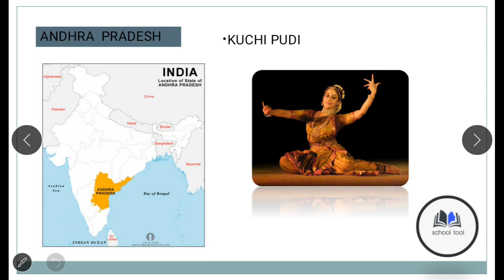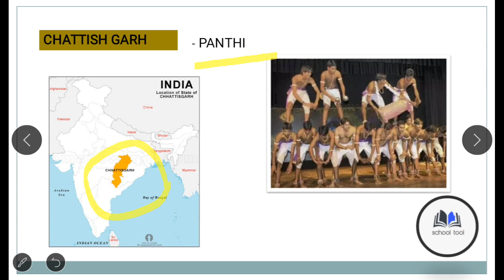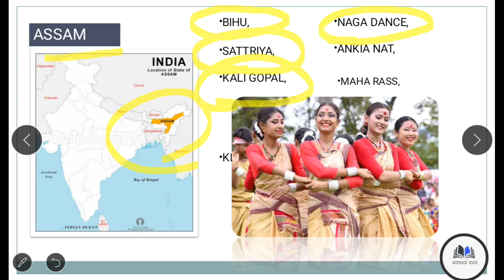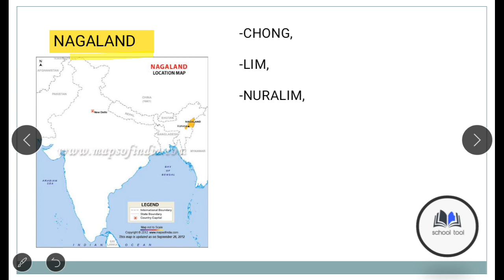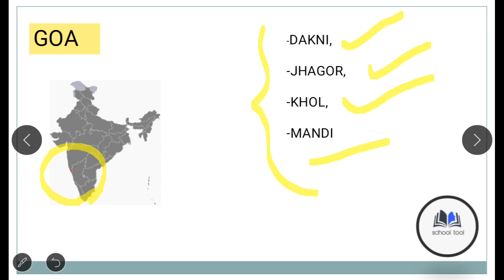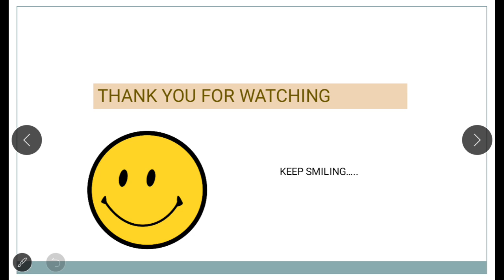Different dance forms of india ,(Part-2) , [ভারতের লোক নৃত্য ] for competitive exams